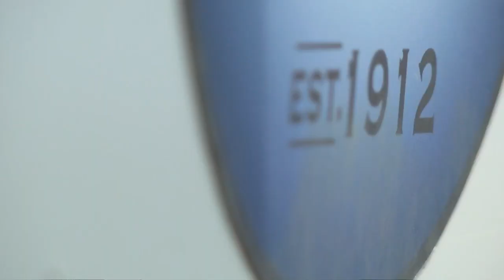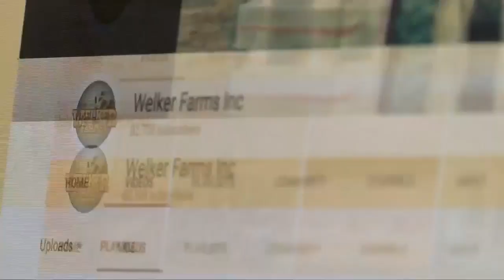Montana Ag Network: Welker Farms